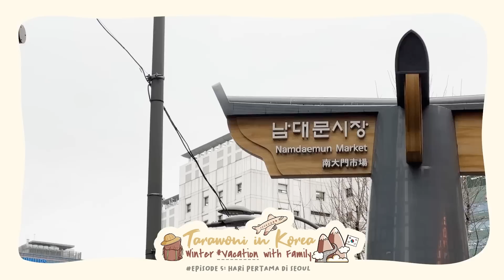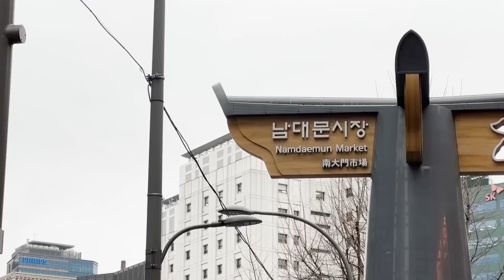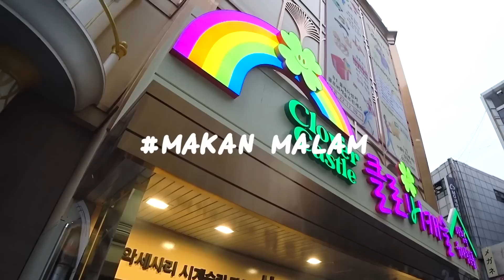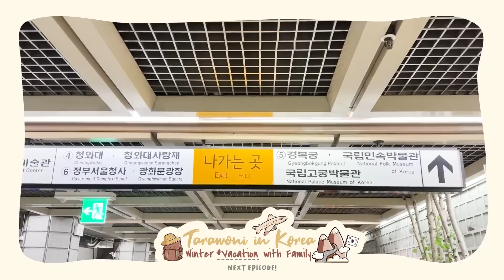😱 Eh Ini Rumah Yang Ada Di Drama Korea, Bukan?!! Rumahnya Antik Banget!!😍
Advertising Space Business: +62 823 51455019